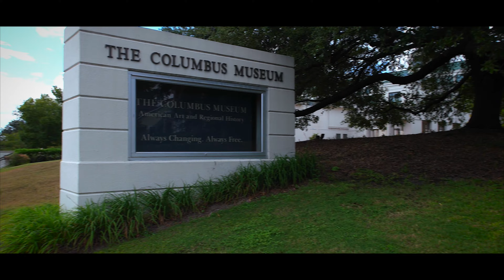Welcome to Midtown Columbus, Ga by Mary Varner, Realtor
Let me take you on a quick tour of Midtown in Columbus, Ga. Midtown is a great place to live and work! You'll find unique shopping, casual dining, the arts, great schools, parks, state-of-the-art businesses, all surrounded by Columbus' rich history. Call me, Mary Varner, for more info about living the Midtown life.

Directed by Pam Smith
Produced by Full Motion Photography